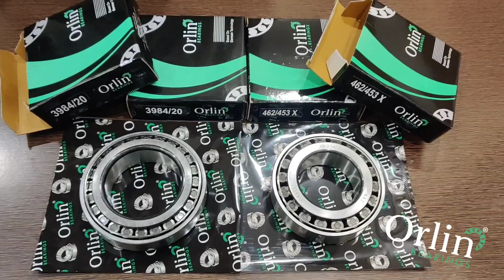3984/3920 & 462/453 Trolley Bearings Quality Check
We manufacture 3984/20 & 462/453 Trolley Bearings with EN31 Grade Bearing Steel only with standard dimensions of bearing's Roller & standard thickness Cages to hold the roller, which can be used for heavy load taking capacity for Tractor Trolley as well as Trucks also.
Also Bearings made with genuine EN31 Grade Steel can give long life compare to bearings made from EN8 Grade Steel which has low carbon content.
We also provide piece to piece replacement against any manufacturing defects.